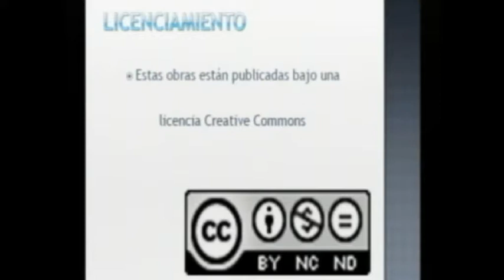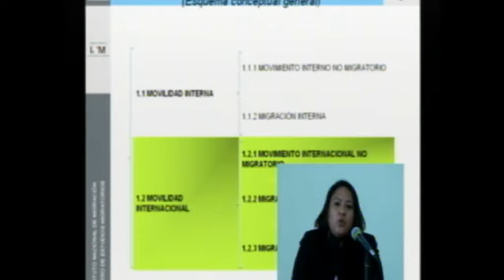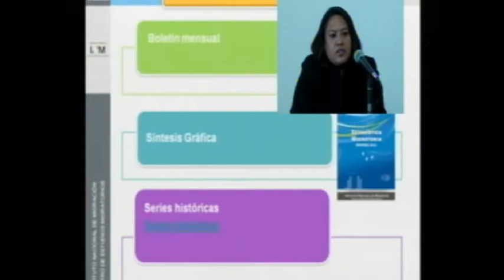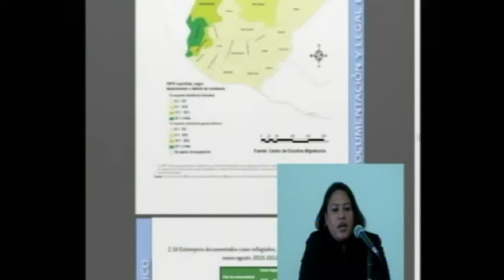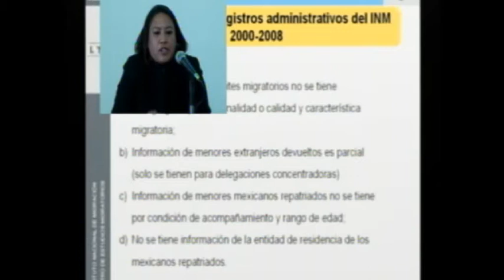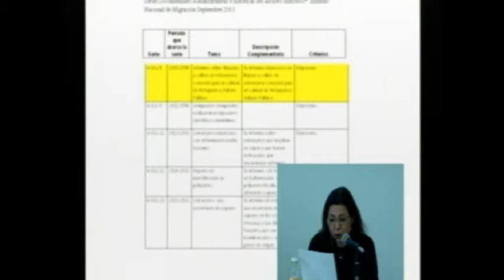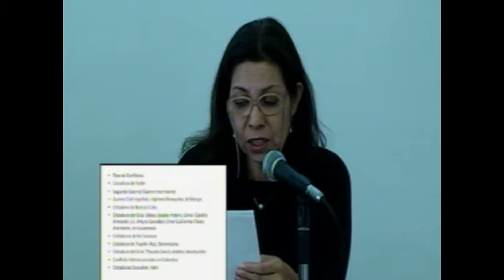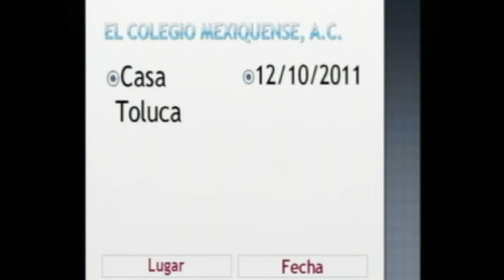Fuentes y registros administrativos para el estudio de la migración en México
12 de octubre 2011

Seminario

Fuentes y registros administrativos para el estudio de la migración en México (pate 1)

Participantes:
Graciela Martinez Caballero, Luz María Salazar Cruz